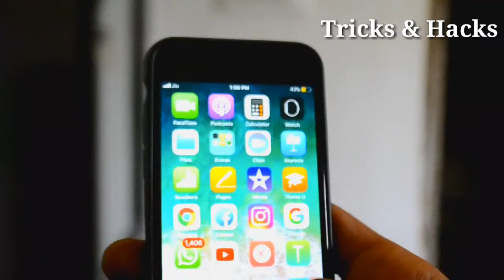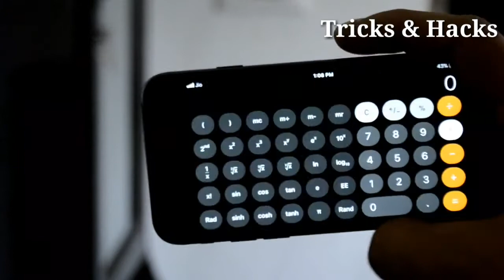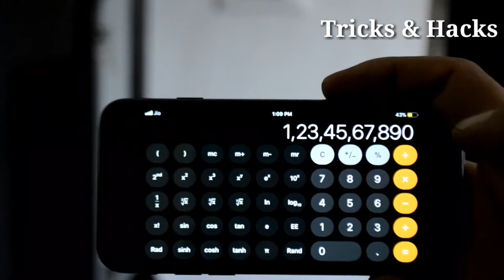Magic trick with calculator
Impress your friends with this amazing magic trick.

This trick work only in apple i phones.
magic trick with I phone calculatorCalculator tricksHacksIphone tricksNew tricksiphone tips and tricksiphone tricks in hindi